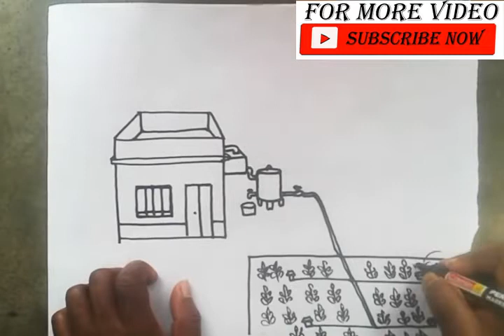rain water harvesting drawing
how to draw rain water harvesting system drawing step by step video , episode -  244